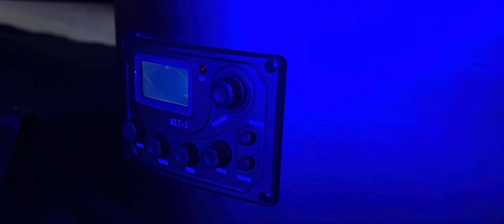Free guitar music || “Pulse” Guitar review